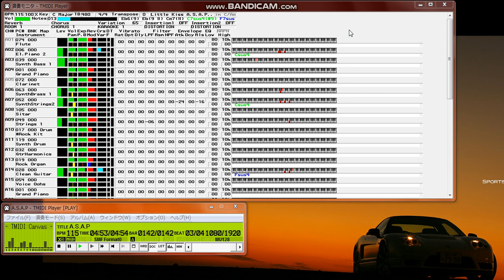【MIDI再生】Little Kiss／A.S.A.P. ※オフボーカルバージョン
【 　曲　名　 】A.S.A.P.
【　作曲者名　】後藤次利
【　作詞者名　】 秋元康
【　編曲者名　】後藤次利
【 アーティスト 】Little Kiss
1997年2月14日リリース